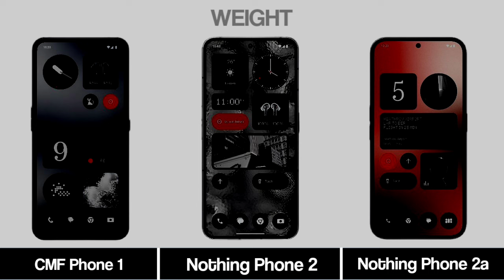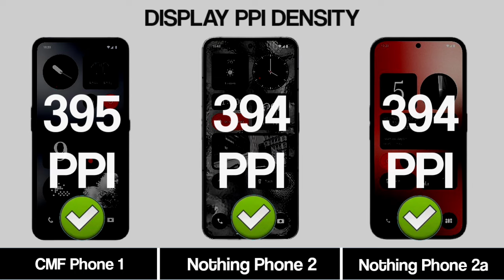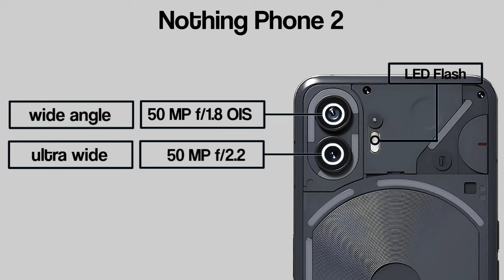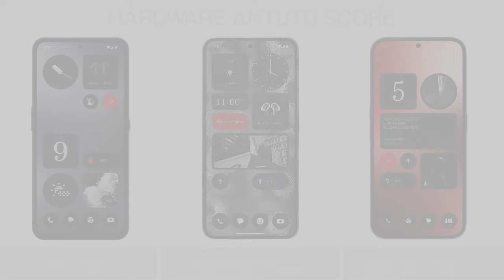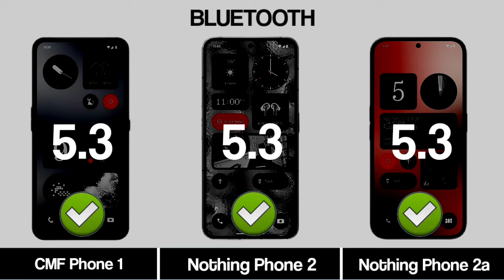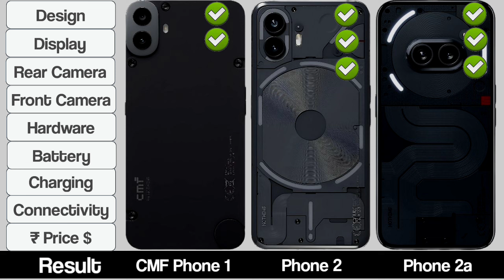CMF Phone 1 Vs Nothing Phone 2 Vs Nothing Phone 2a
Hello, tech enthusiasts!
Welcome to Comparison No. 1,538.Today, we're comparing the features and specs of CMF Phone 1 Vs Nothing Phone 2 Vs Nothing Phone 2a.Share your preferred choice in the comments.